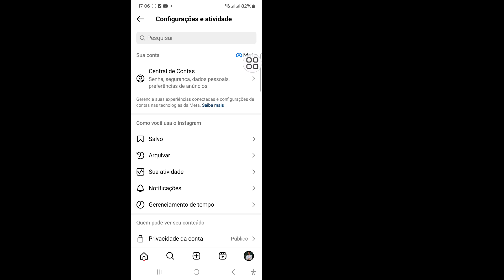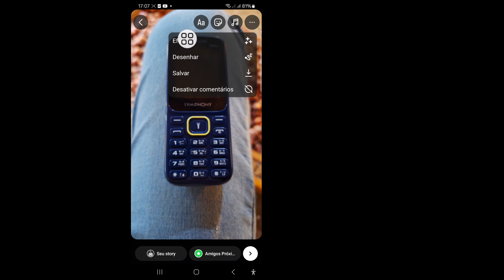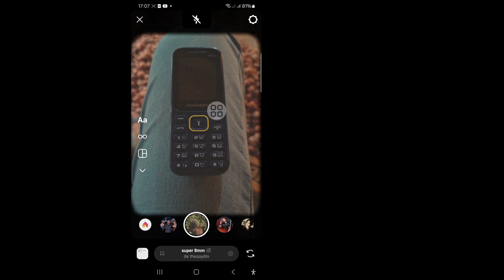Opção de efeitos de história do Instagram não está aparecendo | Como consertar a opção de efeitos de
Opção de efeitos de história do Instagram não está aparecendo | Como consertar a opção de efeitos de história do Instagram não está aparecendo

Vou mostrar a você a opção de efeitos de história do Instagram não está aparecendo. Assista a este vídeo e aprenda a opção de efeitos de história do Instagram não está aparecendo.
Opção de efeitos de história do Instagram não está aparecendo.

🤷‍♂️ Outras consultas relacionadas:
Opção de efeitos do Instagram Story não está sendo exibida
Como corrigir a opção de efeitos do Instagram Story não exibida
Como corrigir o problema da opção de efeitos do Instagram Story não exibida
Corrigir o problema da opção de efeitos do Instagram Story ausente
Como resolver a opção de efeitos do Instagram Story não exibida
Corrigir a opção de efeitos do Instagram Story não exibida